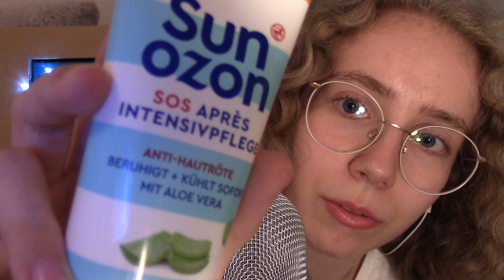[ASMR] These relaxing HAND SOUNDS will melt your brain (lotion + dry sounds) 👐😴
Hello there!
I'm back with another extra video this week.

My apologies that this video is rather short, I had to cut a lot of parts out due to background noise etc...
After filming, I decided that it was a little *too* short to post on my regular posting day so I hope you enjoy this little surprise video ^-^

It includes a little whispering and hand sounds, first with dry hands, then lotion sounds as well - I hope it'll help you wind down and relax tonight :))

I hope you like it, have a good night!

F O L L O W M E O N I N S T A

Autonomous sensory meridian response (ASMR) is a tingling sensation that typically begins on the scalp and moves down the back of the neck and upper spine (also called ‘tingles’). It is most commonly triggered by specific auditory or visual stimuli, and less commonly by intentional attention control. Those stimuli are referred to as ‘triggers’.
People watch ASMR to calm down and relax, to fall asleep, to focus or just because they like it.